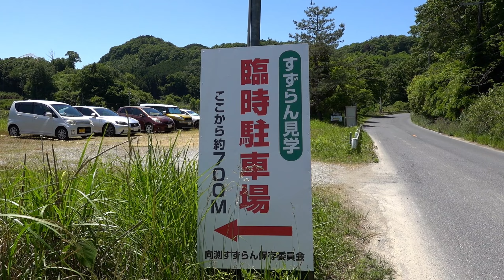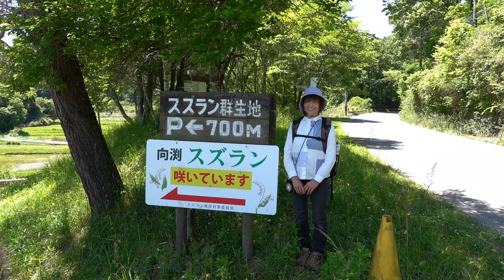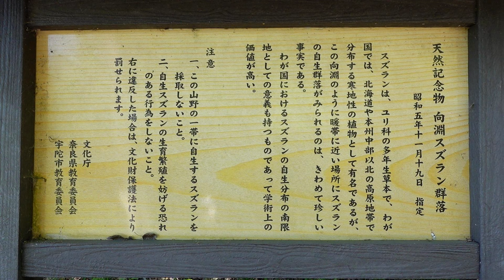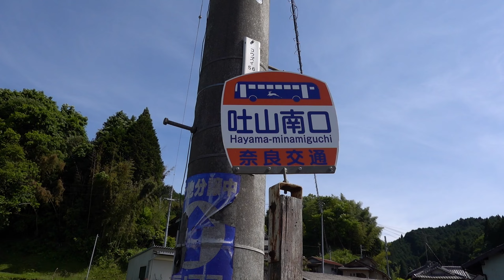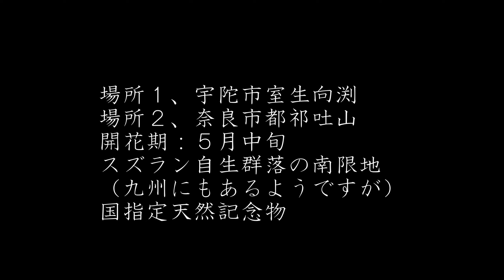【森の妖精、スズラン】奈良県の自生スズラン群生地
奈良県の宇陀市（うだし）室生（むろお）向渕（むこうじ）のスズラン群落は、自生スズランの南限地として、早くから国指定の天然記念物に指定され、今も地元の保存会の方が、世話をしています。また、ここから近くの、奈良市都祁（つげ）吐山（はやま）にも同様の、群生地があります。50年ほど前に九州でも自生スズランが発見され、南限ではなくなったようですが、貴重な価値に変わりはありません。今回はこの２箇所の群生地を訪ねてみました。（取材日：2024年5月24日）スズランの開花期は５月中旬ですので、本動画投稿時には、花は無いと思います。
【お借りした素材のクレジット表記】
▼地図：「国土地理院」様（ルート図などを加筆加工）
▼音声：「VOICE VOX」様より「ずんだもん」「四国めたん」
　　　      「のんたお」様：のんたお式ずんだもん（ちっちゃずんだもん）
▼ＢＧＭ
①のる様：「私の日課」（DOVA-SYNDROME）‹オープニングあいさつ›
②ゆうきわたる様：「街のお菓子屋さん」‹向渕スズランへ出発›
③「If You Close Your Eyes I'm Still With You」（ﾕｰﾁｭｰﾌﾞｵｰﾃﾞｨｵﾗｲﾌﾞﾗﾘ）
                                            　　　　　　　　‹向渕スズラン群落›
④「Side Path」（ﾕｰﾁｭｰﾌﾞｵｰﾃﾞｨｵﾗｲﾌﾞﾗﾘ）‹吐山スズラン群落›
▼動画製作
　ユックリムービーメーカー４
　パワーディレクター18
▼撮影機材：SONY　RX-100M7